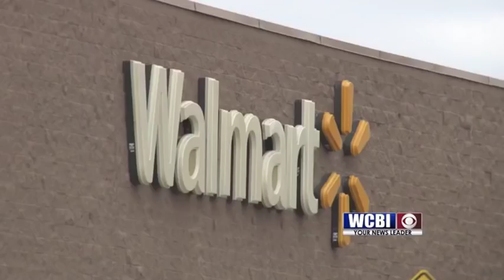Starkville Wal-Mart Shooting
Chaos inside a local Wal-Mart after gunfire erupts.